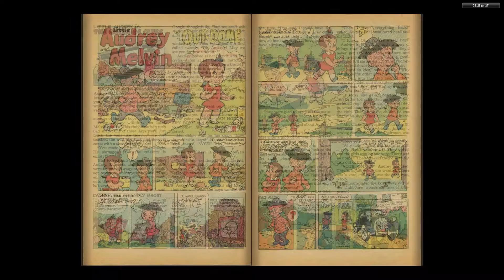Little Audrey and Melvin 25